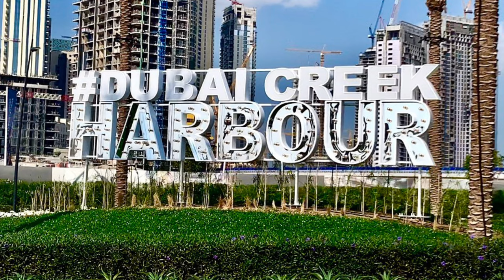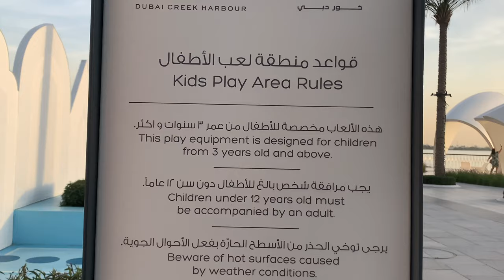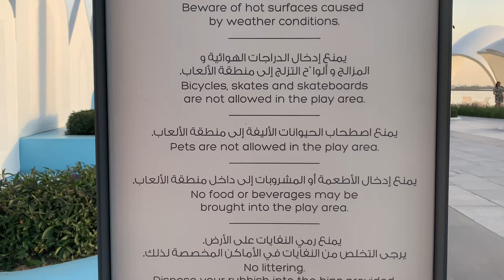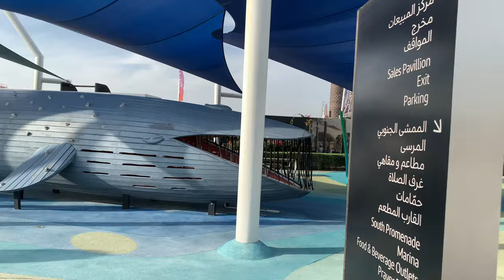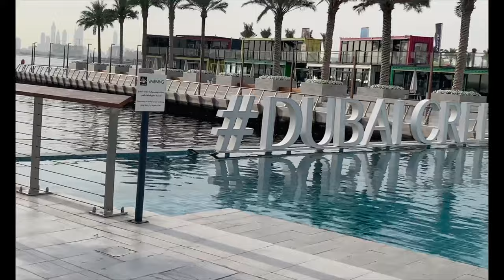dubaicreekharbour dubaicreekharbourpark dubaicreekharbourtower tallestbuildingintheworld dubai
Dubai Creek Harbour is another amazing new destinations in Dubai
 this will be a new waterfront destination of hotels, apartments, shopping malls , apartments, villas and a lot more, This is also the site of “The Tower” and it is anticipated to be
 completed by 2020 and “The Tower” will be the tallest building in the world beating Burj Khalifa .
Dubai Creek Harbour. A 10-minutes drive from Downtown Dubai, Dubai Creek Harbour is an iconic
waterfront situated on the banks of the historic Dubai Creek. A pioneer of integrated living,
 the development features a perfect combination of dynamic experiences, innovation, and iconic design.

DUBAI CREEK HARBOUR